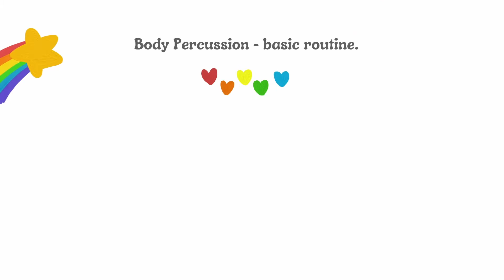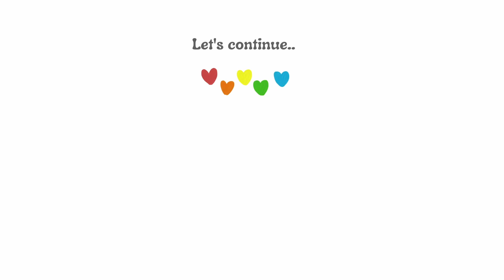Body Percussion - Basic Routine: clap, chest